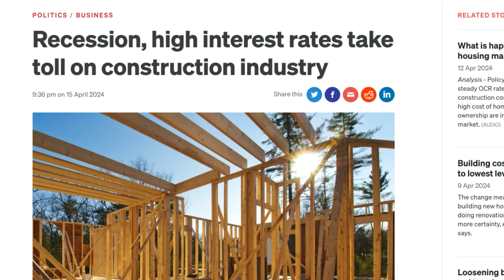Construction Industry Takes on Recession, Inflation drops to 4% & Homeowners fix on one year terms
Stay informed about the ever-changing property market trends and gain valuable insights for homebuyers in this Week in Review episode. Our discussions cover essential topics that impact both investors and prospective homeowners.

🏡 Don't miss out on our upcoming event! to stay updated.

💼 Get to know how we can help! Schedule a free strategy call with Paul Roberts

💰 Explore mortgage and insurance options with MITeam Mortgages & Insurance.

Stay ahead in the real estate game with us!

In This Week's Review:
Topic #1: NZ Herald 18th of April -Record number of home owners fix on one year terms as they bet on interest rates falling

Topic #2: RNZ 15th of April 'Recession, high interest rates take toll on construction industry

Topic #3: Oneroof 17th of April- Mums and dads are now bailing on NZ - ‘they think the grass is greener’

Topic #4: RNZ 17th of April -Inflation drops to 4 percent, lowest rate in nearly three years

Topic #5: Auckland Property Investors Association (APIA) 15th of April-

*Property Advice Group Limited trading as Property Apprentice holds a FULL Licence with the Financial Markets Authority of New Zealand (FSP Number: FSP157564). Debbie Roberts | Financial Adviser (FSP221305).